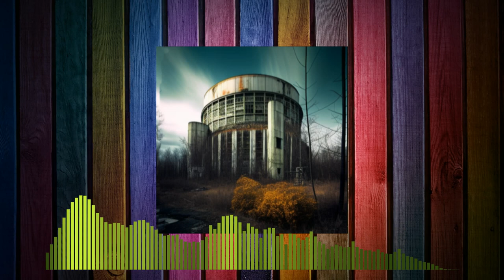[FREE] Freestyle Type Beat 2023!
Free Freestyle type deat 2023.
You can also watch other videos on the channel. I'll post new bits soon!
Так же вы можете посмотреть другие видео на канале. Скоро выложу новые биты!